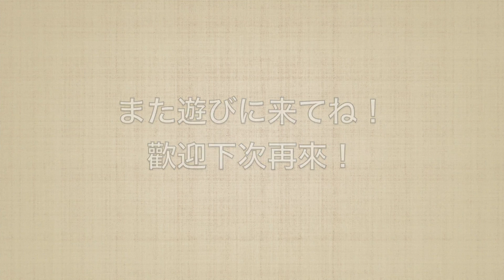🎹 #009【 Piano Quiz 】四小節だけのピアノクイズ ---- 鋼琴4小節測驗（ 4 measures quiz ）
钢琴四小节。听听看知不知道这首＾＾
あるピアノ 曲を１〜４小節弾きます。当ててみて下さいね！！
會彈1-4小節的曲子。請大家猜猜看是不是你認識的曲子喔！！
（強迫自己每週都要碰到鍵盤！！）

◆この曲知ってる？聞いたことある曲が必ず出てくるはず。
　もし、あなたがピアノ専攻だったら
　半分くらいは弾いたことあるかも！
　４小節だけのピアノクイズはこちらから
　你知道這首曲子嗎？一定有聽過的！
　如果你是鋼琴主修，應該知道9成啊！